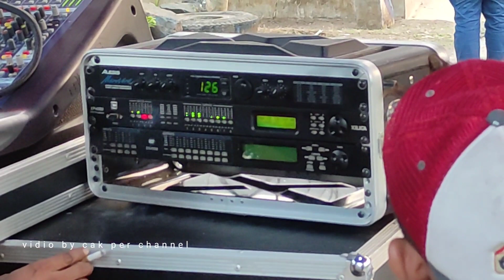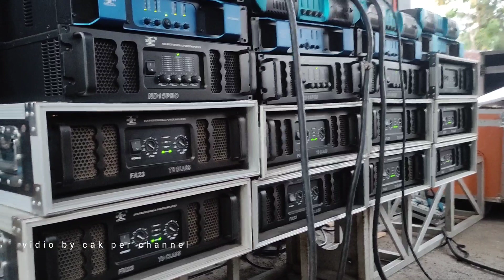ALVA R TAMBAH NGUERII.product UAPro 21inc TL3 TL5.di pantau juragan spoll malang..